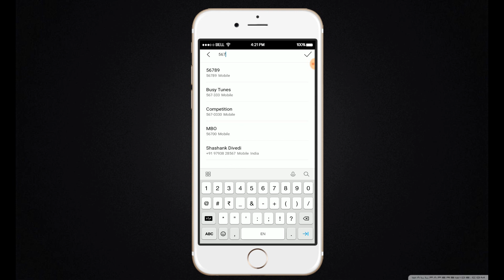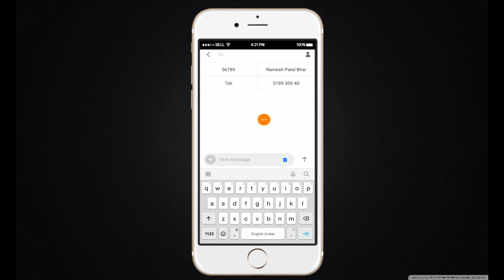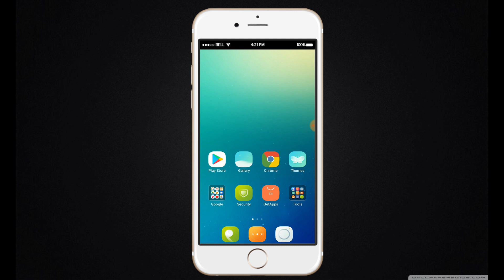Kass Ki Tumne Hame Awaj Di Hoti Rajkumr Dialogue As Jio Caller Tune | Best Dialogue JIo Caller Tune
Kass Tumne Hame Awaj Di Hoti Rajkumr Dialogue As Jio Caller Tune | Best Dialogue JIo Caller Tune 2019